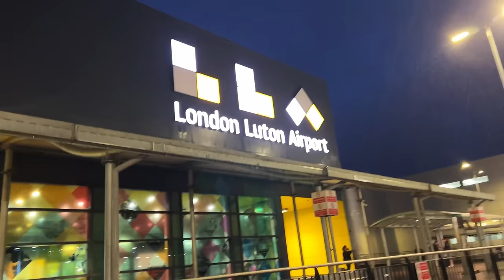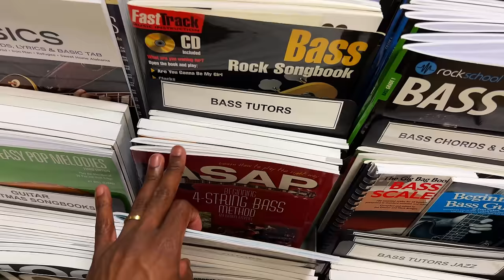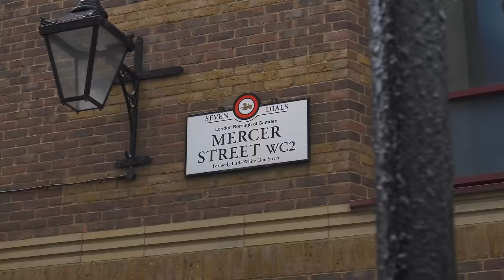What I Learned Playing Bass in Europe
Music touring in other countries is one of the greatest things you can experience as a musician. But it can also be the most eye opening times that shows you the world is bigger than where you are.

In todays vlog, we are going over the lessons I learned playing bass on a music tour in Europe. If any of you have traveled internationally before doing music, let me know your experiences in the comments!

My New Bass Book

Video Credits
Video Editor | Landon Gaddy - IG @LJGaddy
Thumbnail Artist | Quentin White - IG @quentinwhite.mp4

My MAIN CAMERA

My MAIN LENS

My 2nd LENS

MY FAVORITE CHEAP LIGHTING BUNDLE

WANT TO SEND ME MAIL? SEND HERE!
Travis Dykes
1011 E Old Hickory Blvd